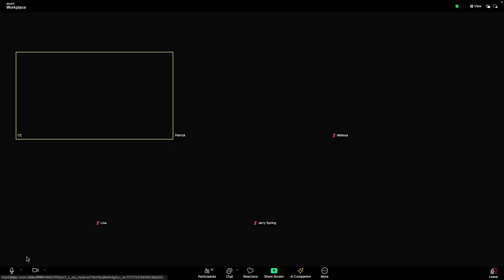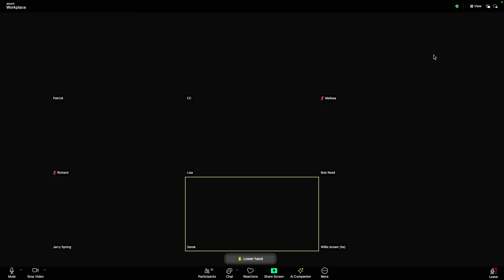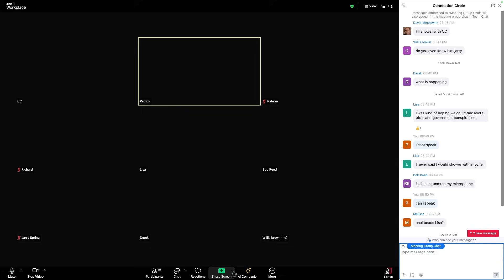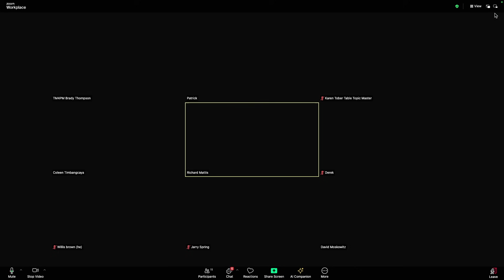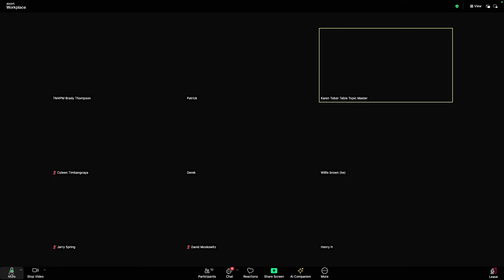Trolling Zoom Classes With My DAD...